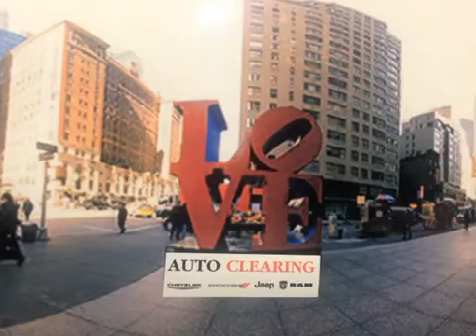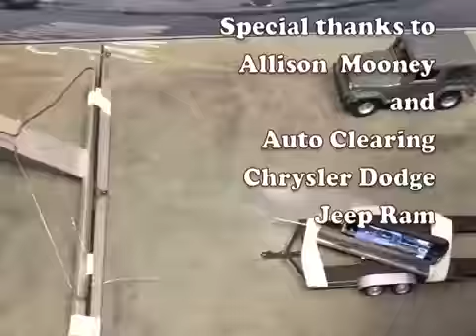Win My Ride 2015- Ali's Jeep Goes Everywhere!!